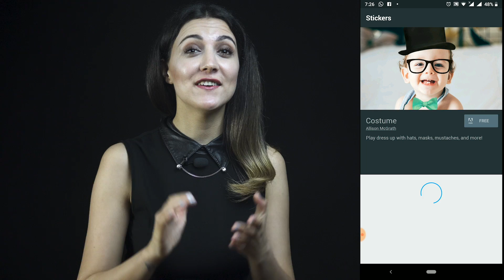Şəkillərinizin yalnız istəyiniz yerlərini rəngli edin – Color Splash | Tech-Tips #19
İstədiyiniz şəkli seçirsiniz və redaktə başlayır. Tətbiqi qeyri adi edən şəkillərinizin istəyiniz yerlərini rəngli etməsidir. Bunun üçün ilk olaraq tətbiq sizin şəkili ağ-qara formada sizə təqdim edir. Aşağıda olan 3 seçim ilə şəkil üzərində işləmək olur.